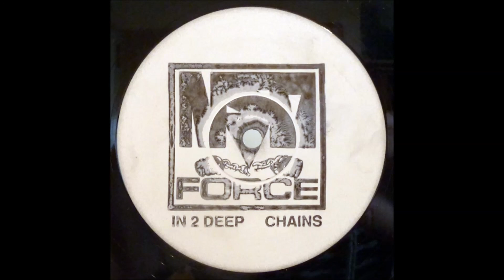N.S.O. Force - In 2 Deep (1993) (UK Hip Hop)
Lay Low Ladbrook Grove's 'N.S.O. Force' consisted of members Melodee, Niles and Ola The Soul Controller. The N.S.O. in their name stood for 'No Sell Out'. 'In 2 Deep' features Gian Carlo from associated crew '11:59'.